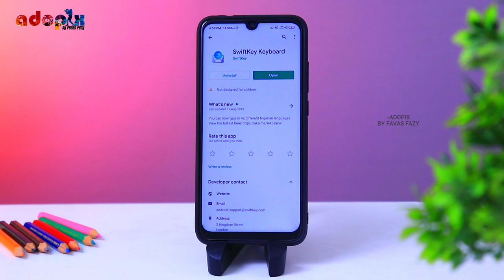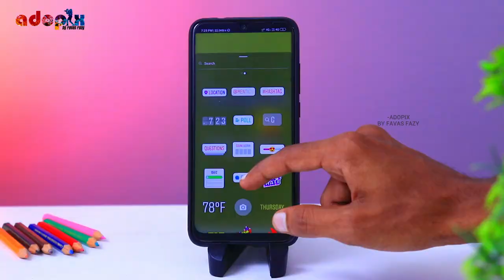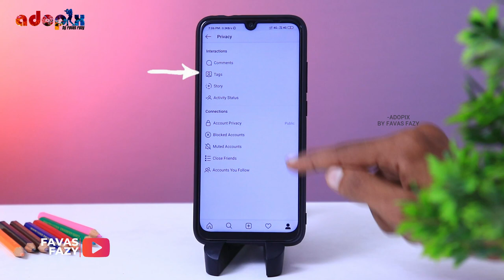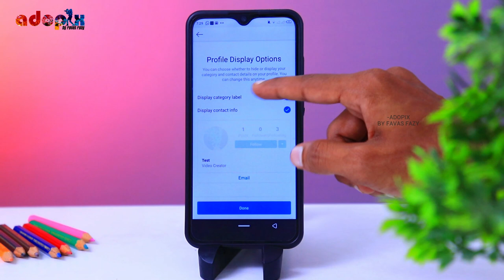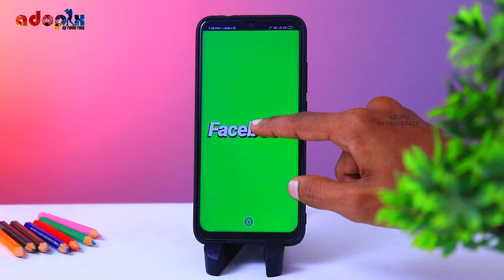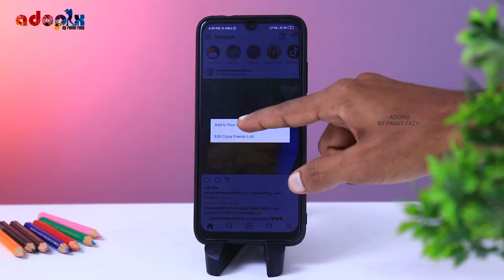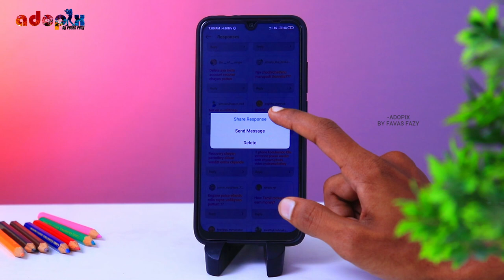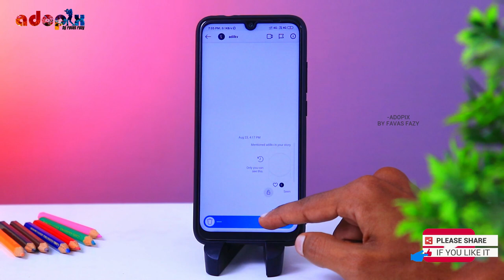New Top 6 Instagram Tips & Tricks |Wow..Story Hacks,Multi Photo Add!!😱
New Top 6 Instagram Tips & Tricks |Wow..!!😱
1.Multiple Image Add&more Gif,Stickers
-Swift Key Keyboard Available In Playstore
2.Choose What Your Tagged
3.Change To Creator Account
4.Creat Shadow Text
5.Multi Sticker Response
6.Voice Reply Tips